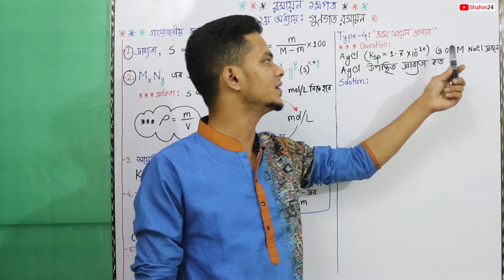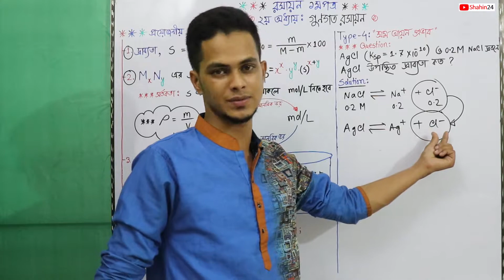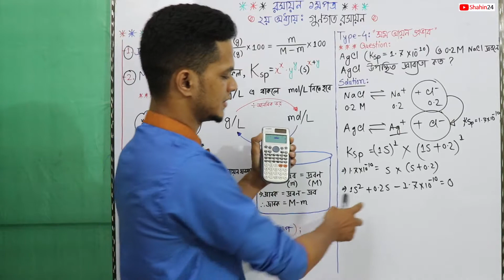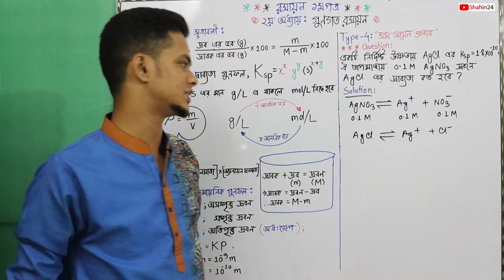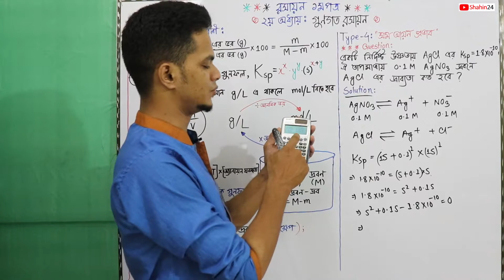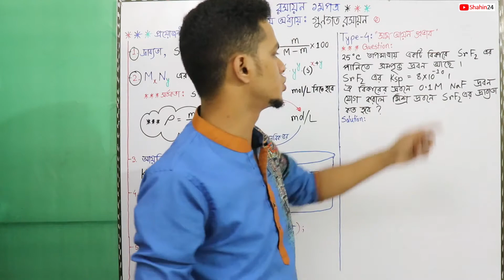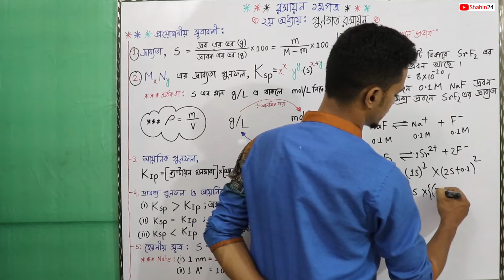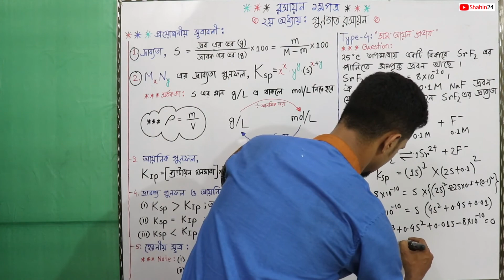18.সমআয়ন প্রভাব | Solubility Product গুণগত রসায়ন | hsc chemistry 1st paper chapter 2 drabbota math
hsc chemistry 1st paper 2nd chapter : গুনগত রসায়ন gunogoto rosayon দ্রাবতা ও দ্রাবতা গুনফল Solubility Product drabbota math সমআয়ন প্রভাব hsc admission Helpline: 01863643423